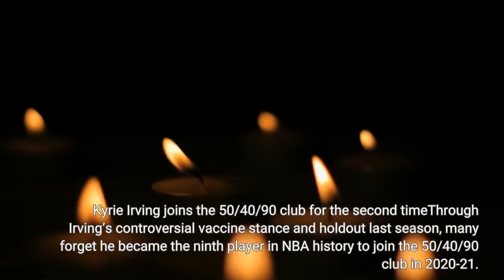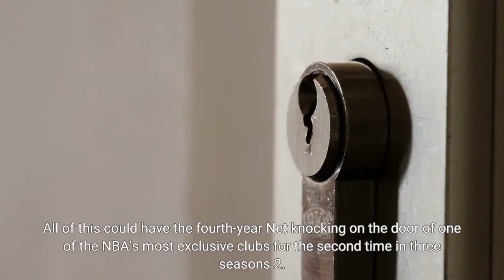3 Bold Nets Predictions For 2022 23 NBA Season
The Brooklyn Nets make their much-anticipated regular-season debut Wednesday night against the New Orleans Pelicans. With that, here are three bold predictions for the Nets in this 2022-23 NBA season.3. Kyrie Irving joins the 50/40/90 club for the second timeThrough Irving’s controversial vaccine stance and holdout last season, many forget he became the ninth player in NBA history to join the 50/40/90 club in 2020-21. The guard posted one of the best statistical seasons of his career that year, averaging 26.9 points per game while shooting 51 percent from the field, 40 percent from 3-point range and 92 percent from the free-throw line. Irving is best known for being arguably the best ball handler in basketball history, but the 11-year veteran is also a marksman from all points on the floor, something that does not garner enough recognition. Irving will take the floor alongside an elite passer in Ben Simmons, as well as an assortment of high-level shooters this season. That, along with new assistant Igor Kokoskov’s offensive influence, should lead to an increase in high-quality looks. The seven-time All-Star’s teammates have spoken extremely highly of his focus and leadership throughout the preseason, with center Nic Claxton saying Irving wants to “change the narrative” surrounding him as a player. All of this could have the fourth-year Net knocking on the door of one of the NBA’s most exclusive clubs for the second time in three seasons.2. Ben Simmons averages a triple-doubleBen Simmons got his wish when Philadelphia traded him at last year’s deadline. He now steps into the best basketball situation of his career in Brooklyn alongside Kevin Durant and Kyrie Irving. The Nets’ assortment of shot creators and high-level shooters should alleviate scoring pressure for Simmons, allowing him to focus on his all-around game. The 6-foot-11 point forward boasts an extremely rare skill set, averaging 15.9 points, 8.1 rebounds and 7.7 assists per game over four seasons. Simmons showed a more aggressive mindset to close the preseason after looking tentative out of the gate. The 26-year-old’s physicality should increase as he re-acclimates to the game following offseason back surgery. Simmons should average over 10 points on putbacks, rolls to the rim and transition opportunities alone. Brooklyn’s pace of play should have him pushing near double-digit assists this year. The first-year Net and head coach Steve Nash have both emphasized the importance of pushing the pace this season, something that was evident in four preseason games. Simmons averaged 2.7 assists in transition per game during his last season, the second-most in the league. His assists should increase with more possessions alongside the Nets’ lineup of shooters and a rim-running center in Claxton. As for rebounds, the Aussie should find himself near the rim more than he was in Philadelphia alongside Durant and Irving.